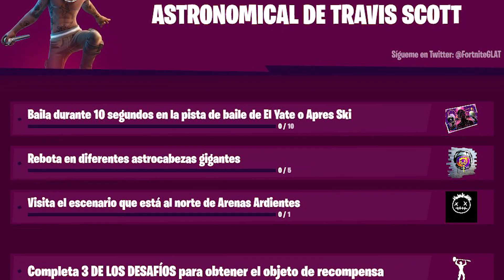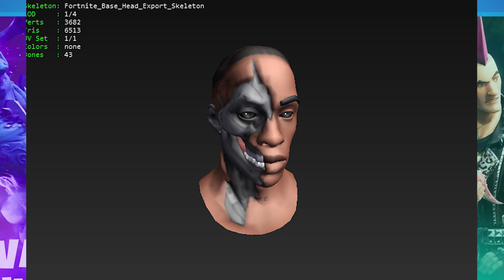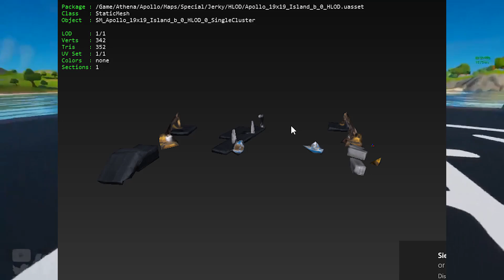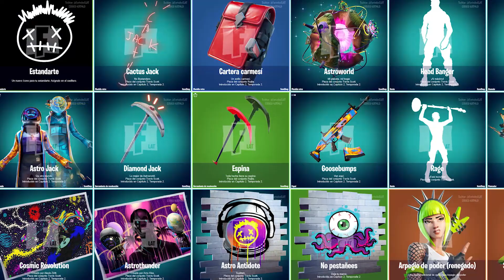*FILTRADO* EVENTO DE TRAVIS SCOTT (DESTRUIRÁ EL MAPA) *SECRETOS* | FORTNITE BATTLE ROYALE